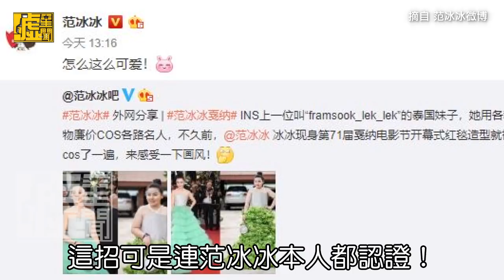金針菇青菜都變禮服 范冰冰大讚「可愛」